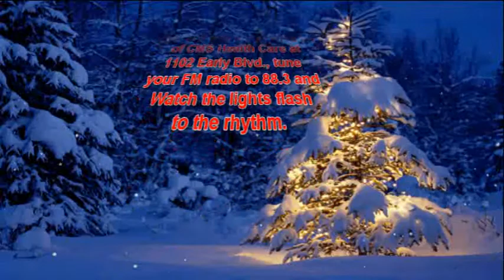CMS Health Care Lights With Music!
CMS Health Care in Early has provided motorists in Early Texas with a spectacular light and sound show for most of the month of December. If you pull into their parking lot at 1102 Early Blvd and tune your FM radio to 88.3 you can watch the lights flash in time with the music.